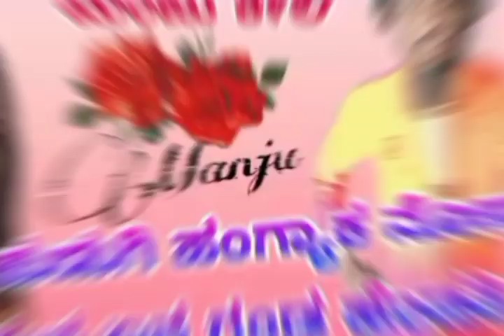ಕಾಲೇಜು ಹುಡುಗಿ ನನ್ನಾಕಿ ಗಾಯನ ಮಂಜು ಕೀಲಿ ಧ್ವನಿ ಮುದ್ರಣ ದುರ್ಗಾದೇವಿ ರೆಕಾರ್ಡಿಂಗ್ ಸ್ಟುಡಿಯೋ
ಧ್ವನಿ ಮುದ್ರಣ ಶ್ರೀ ದುರ್ಗಾದೇವಿ ರೆಕಾರ್ಡಿಂಗ್ ಸ್ಟುಡಿಯೋ ಬಸರಿಗೆ ಇನಾಂ.
ಸ್ಟುಡಿಯೋ ಮಾಲೀಕರು ಕರೇಪ್ಪ ಕೀಲಿ

Managed by
        1) MANJU KEELI
       BASARAGI